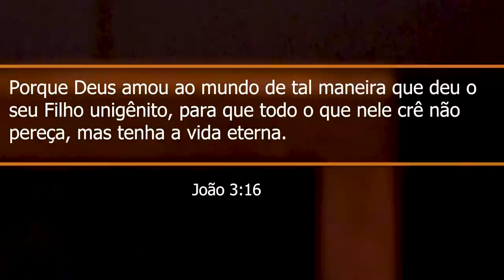279. O AMOR DE DEUS NÃO É SELETIVO / PRIMEIRO DEUS / PR. ARILTON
Graça é receber um presente que você não merece. É isso que faz o amor de Deus, que nunca é seletivo. Segue o LINK: